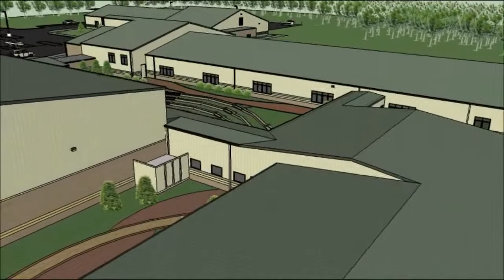Mother Teresa Catholic Elementary School Addition